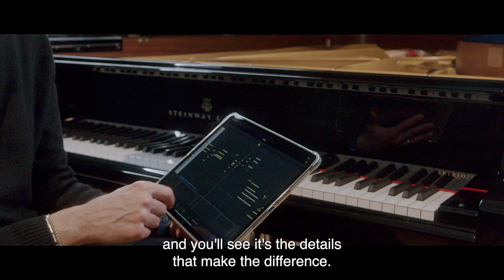Look closer at our Department of Music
Ranked 6th in the Complete University Guide by Subject 2024, the Music Department has been central to the Durham University’s three-year project to become the largest All-Steinway school in the UK.

Research-led teaching supports our students to achieve their full potential as thinking, creative musicians, and scholars. What’s more Durham enjoys a rich musical life beyond the Department with numerous choirs, orchestras, opera, jazz, and early-music ensembles, in addition to our own annual concert series attracting soloists from around the World.

Durham University is a top 100 world university. In the QS World University Rankings 2024, we were ranked 78th globally.